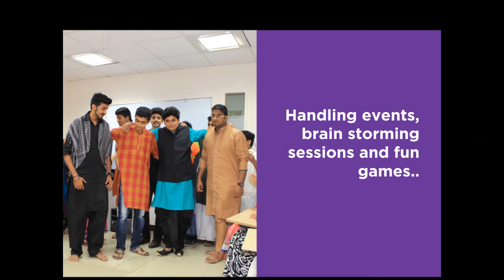Blue Whale Academy - Get's you industry ready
With your academic studies, At Blue Whale Academy we also conduct activities like Projects, Industry trips, Events, Internships, Brain storming sessions etc... all these lead your over all development and get's you ready for your professional life.